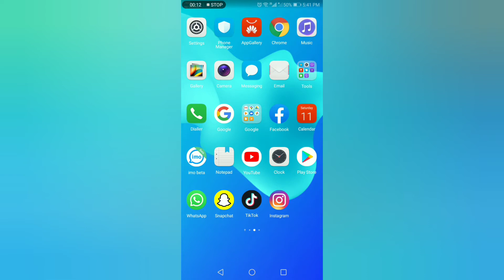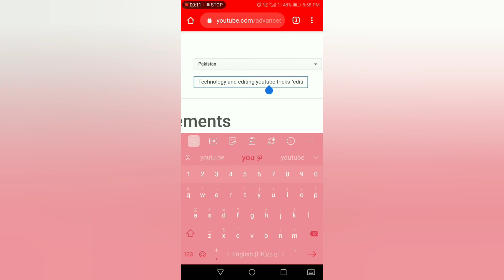How to add keywords to your youtube channel for ranking II change keywords II keywords for 2020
Hi guys in this video i am going to add keywords to the YouTube channel so if you guys like the video plz like share comment and subscribe to the channel.